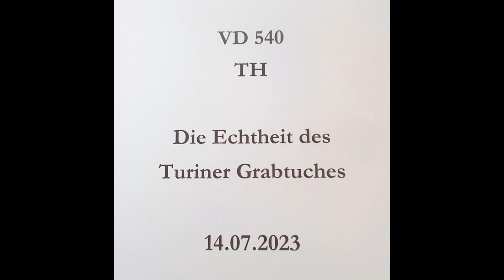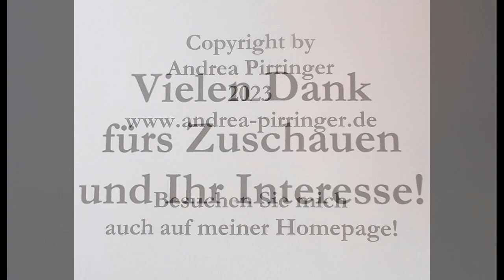VD 540 TH Die Echtheit des Turiner Grabtuches - 14.07.2023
Indirekter Beweis der Echtheit des Turiner Grabtuches durch das eucharistische Wunder von Sokolka.

GEMEINSAM GEGEN HASS IM NETZ!
Hasskommentare werden umgehend gelöscht.
Strafrechtlich relevante Inhalte werden zur Anzeige gebracht!
Bieten wir den Hassern keine Plattform!

Sie wollen meine Arbeit für die Neuevangelisierung Deutschlands unterstützen?
Hier können Sie spenden. Jeder Euro hilft! Vielen Dank!

Haben Sie Wünsche oder Anregungen? Schreiben Sie mir!
Do you have any requests or suggestions? Write to me!
Avez-vous des demandes ou des suggestions? Écrivez moi!

Weitere Service-Angebote finden Sie in der gleichnamigen Rubrik auf meiner Homepage.
Further service offers can be found in the section of the same name on my homepage.
D'autres offres de services peuvent être trouvées dans la section du même nom sur ma page d'accueil.

Hier können Sie meine Bücher kaufen:
You can buy my books here:
Vous pouvez acheter mes livres ici:

D
amazon.de
weltbild.de
thalia.de
A
amazon.de
weltbild.at
thalia.at
donauland.at
CH
amazon.de
weltbild.ch
orellfuessli.ch
FR
amazon.fr
GB
amazon.co.uk
US

Diese internationale Liste ist nicht vollständig. Bitte schauen Sie daher auf die Webseite Ihres Buchhändlers und suchen Sie nach meinem Namen. Danke.
This international list is not exhaustive. So please take a look at your bookseller's website and look for my name. Thanks.
Cette liste internationale n'est pas exhaustive. Jetez donc un œil sur le site de votre libraire et cherchez mon nom. Merci.